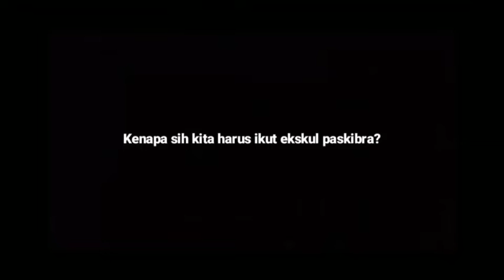Demo Ekskul Paskibra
Video demo ekstrakulikuler Paskibra sebagai perkenalan terhadap siswa/i Moonzher 36 dalam kegiatan MPLS 36